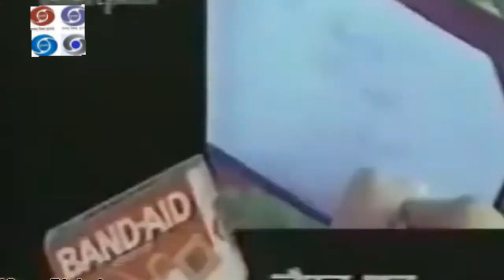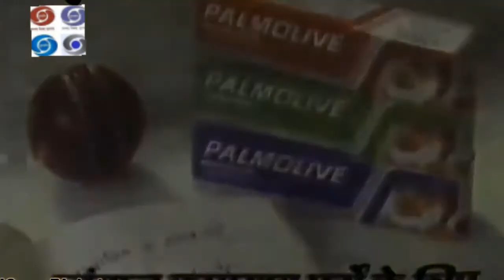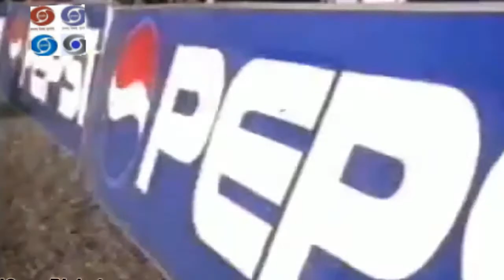Indian Cricketers Old 90's Doordarshan Ads //Doordarshan Childhood Memories of 90's and 80's //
Indian Cricketers Old 90's Doordarshan Advertisements
//Doordarshan childhood Memories of 90's and 80's//